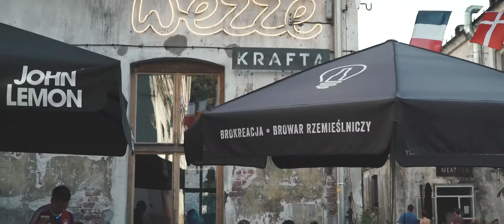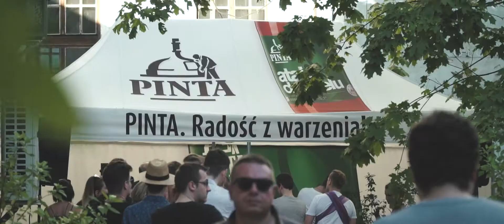PINTA Party 2017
Co roku w środku lata zapraszamy na imprezę - premierowe piwa, muzyka, ludzie.

5 sierpnia 2017 roku bawiliśmy się w Krakowie.
Na 47 kranach piwa z PINTY oraz z browarów, z którymi mieliśmy przyjemność wspólnie warzyć.

Premierowo - PINTA Hop Tour Pale Ale  South Africa oraz Kwas Epsilon Wild&Barrel Aged.